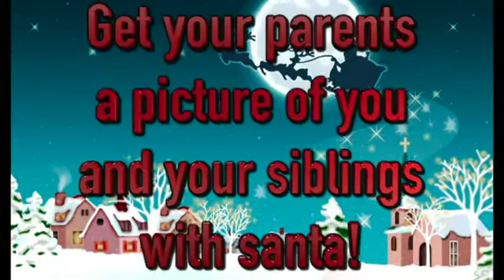Evening With Santa 2017 Sterling High #4